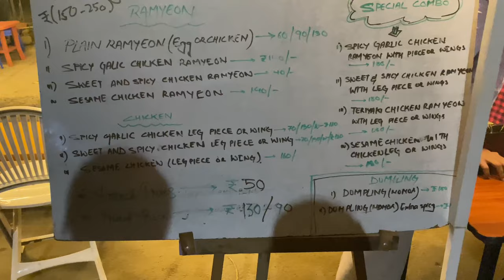Nupi mapam dei khetla chaba || Hericoun Foundation || Oja Robindro gi fajaraba Dialogue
Nupi Mapam dei khetlaga chaba simuk nungaiba ani suramdre, Oja Robindro gi dialogue yamna fajaba amasu toukhre.